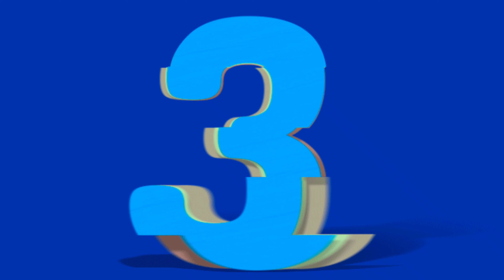बॉलीवुड की एक्ट्रेस रंभा के दीवाने हैं ये 4 मशहूर अभिनेता top 4 actors like Rambha